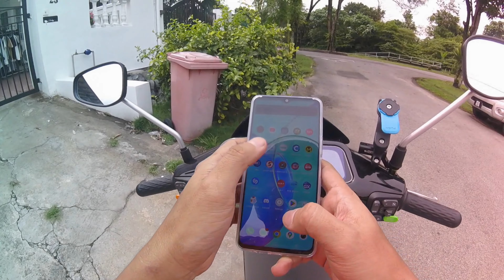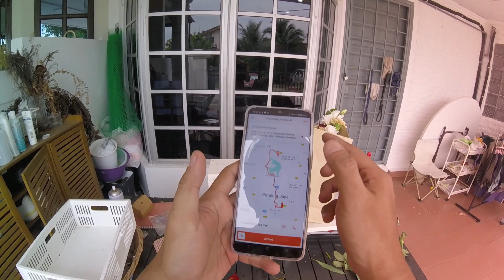BlueShark Lalamove - Fine weather to do some deliveries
Not too hot and t'wasn't rainin'. Best weather to do delivery work.

Video was shot on GoPro Hero 4 Session